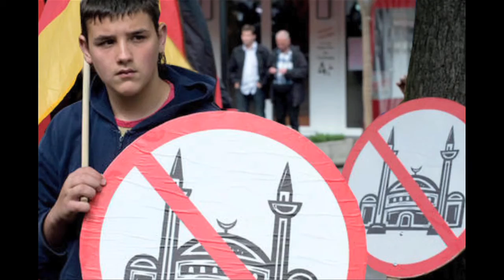Myth Wars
What is the most important activity occurring on planet Earth today?  Do you know?  This module explores this great secret which unfortunately remains mostly a secret.  Check this out next

Let us bind our intentions and actions together to share this great secret with everyone we know so that it is no longer a secret but part of our everyday life activity.  Please encounter:  Myth Wars